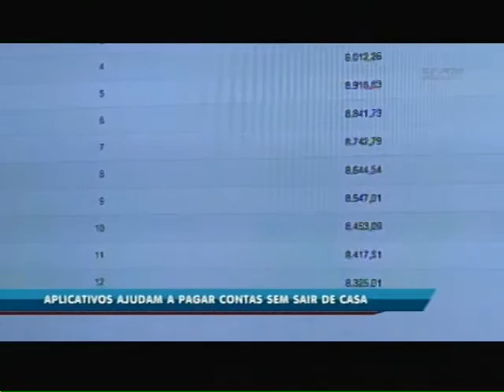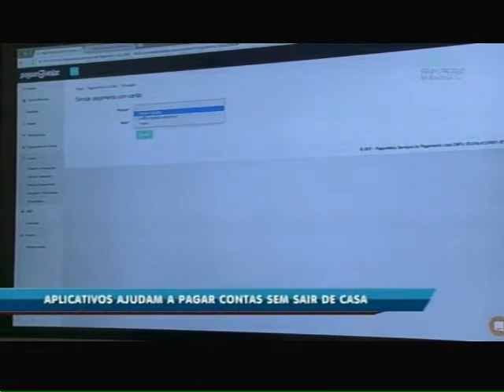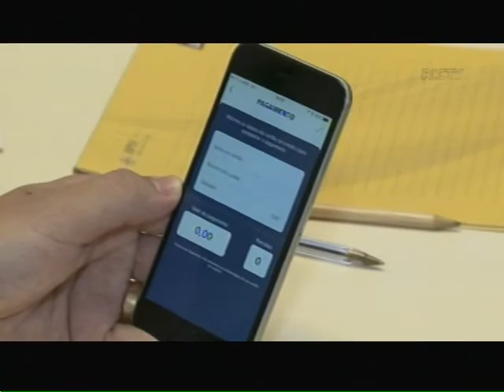Aplicativos ajudam a pagar contas sem sair de casa